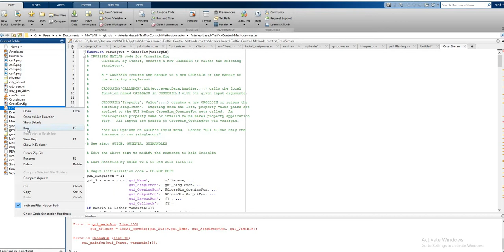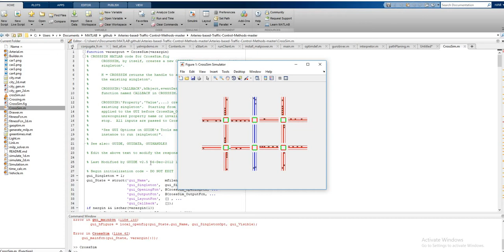Crosssim Implementation in Matlab